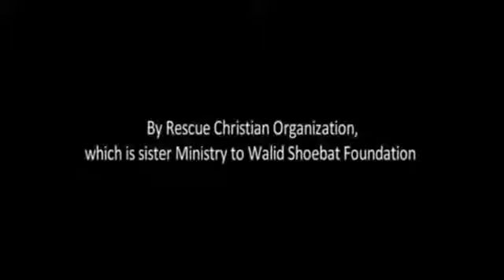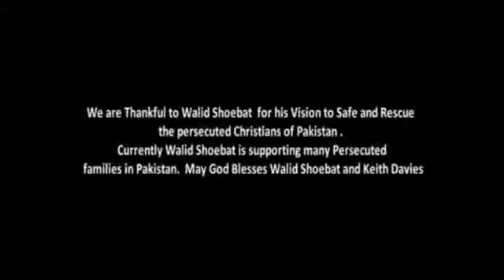You can help rescue Christians like this man!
The Raoul Wallenberg project!  for more info.